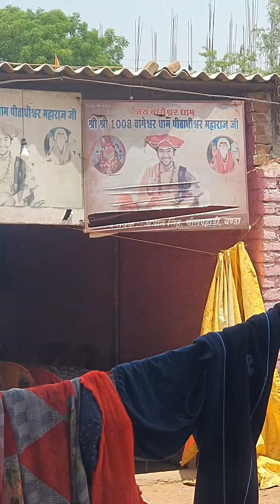jaiibagheswardham india chattisgarh religion bagheswardhamsarkar bagheshwar_dham jaishreeram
Musician: @BDKSonic bagheswardhamsarkar bagheshwar_dham jaishreeram religion hindu dhirendrakrishnashastri elvishyadav el